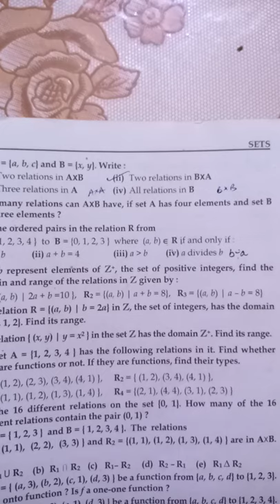Ex 1.3 Q 14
Ch 1 set Matric math karachi